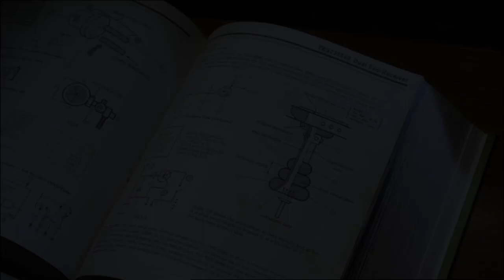Aardman animation masterclass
Want to learn the secrets of animation from the best in the industry?

Join Aardman Animations founders Peter Lord and David Sproxton, as well as Oscar-winner Adam Elliot in an exclusive masterclass presented with Film Victoria.